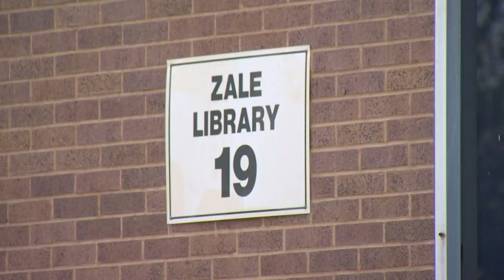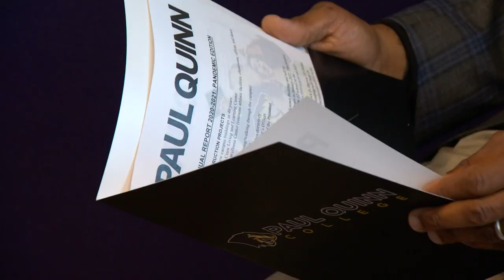Paul Quinn College celebrates campus transformation with community tours, open house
Paul Quinn College is inviting the community to visit its first new building in 40 years, and learn more about the HBCU's programs during community event June 15.